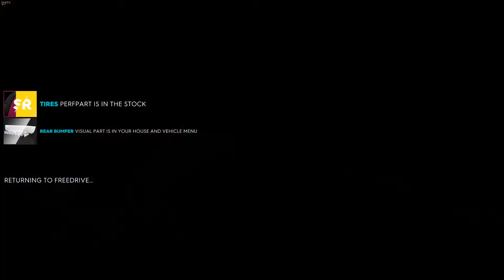The Crew 2 Should you buy Ford Shelby GT500 2020?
in this video i will show the reason why you should by this car as your street race favourite car.

HELP ME TO REACH 1000 SUBSCRIBER AND THERE WILL BE $20 steam wallet giveaway!!